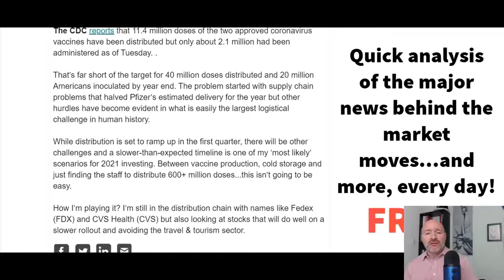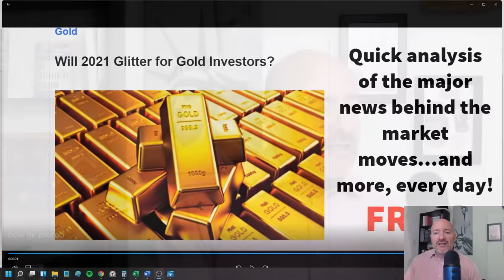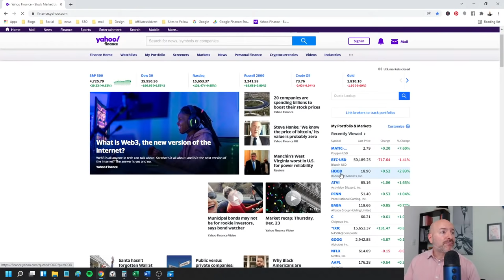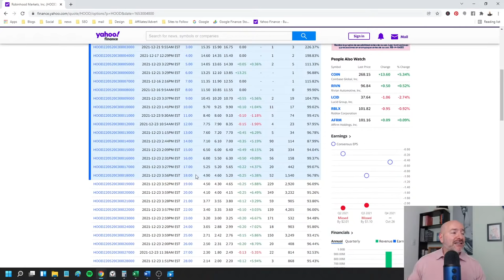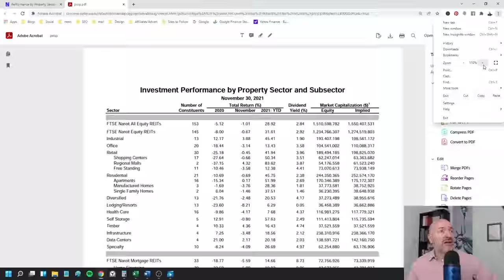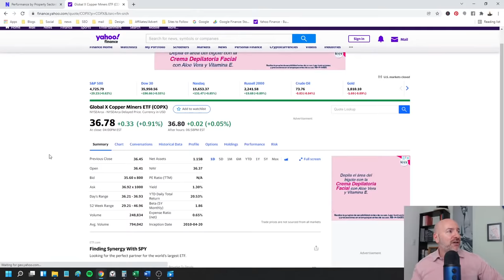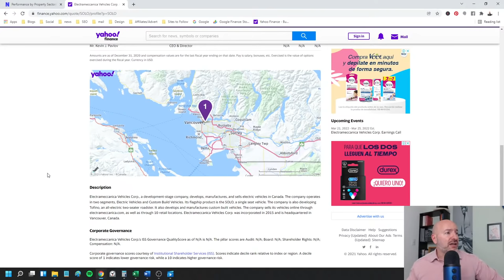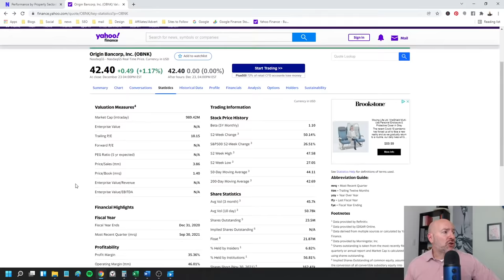7 Things You Didn’t Know about Joseph Hogue! | AMA LIVE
Think you know Joseph Hogue and the Bow Tie Nation...here's seven strange facts I've never shared before on the channel! Tune in for a fun livestream and all your stock market news, questions and strategies! 🤑 Get The Weekly Bow-Tie - my FREE weekly email newsletter sharing market updates, trends and the most important news! Market Updates for the Smart Investor!

Something I've never done before on the channel. We're always so focused on investing and getting you the most important stock market news that I've never really shared much about me. Here's your chance to learn more than you ever wanted to know about Joseph Hogue 😳!

I love the Bow Tie Nation and sense of community we've built over the last four years here on YouTube and it really does feel like a family. I thought I would take this time as we wrap up the year to share a little more about myself and connect after a long year. Hope to see you there!

Help Support the Bow Tie Nation! Show your appreciation for the free information and analysis on Let's Talk Money.